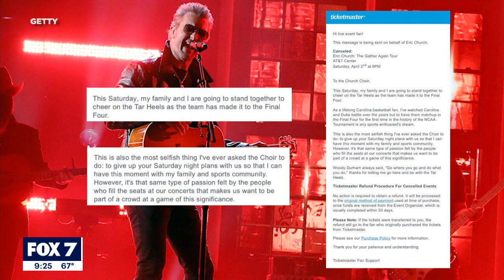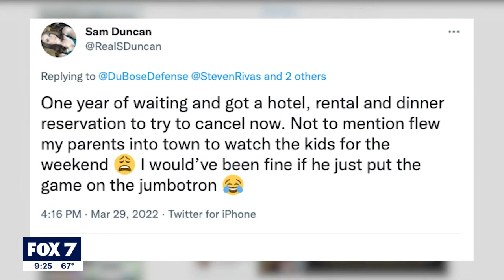Eric Church cancels San Antonio concert to attend Final Four | FOX 7 Austin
Fans are upset after country star Eric Church canceled his upcoming concert in San Antonio just days before it was set to take place.